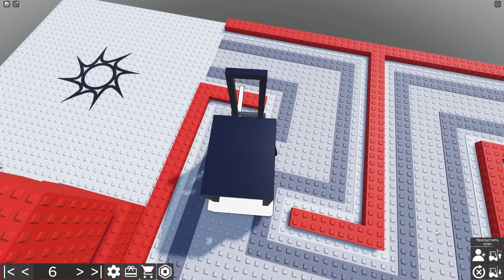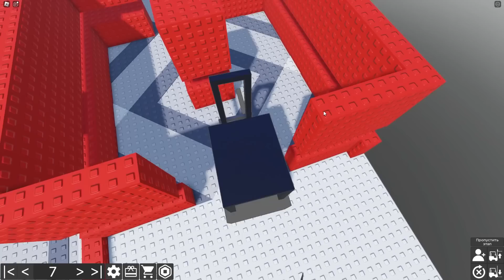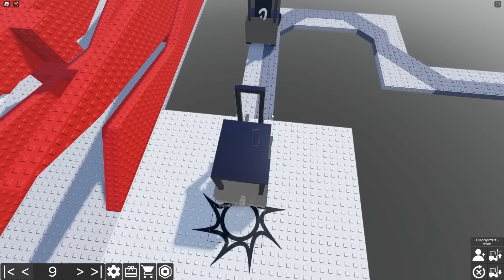ОББИ НА ПОГРУЗЧИКАХ ОКАЗАЛОСЬ СЛОЖНЕЕ, ЧЕМ МЫ ДУМАЛИ!